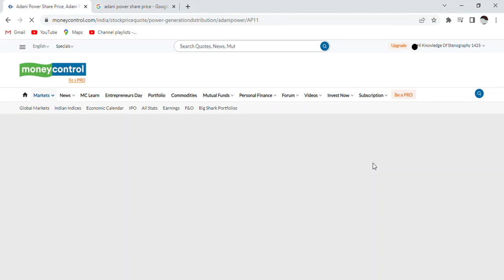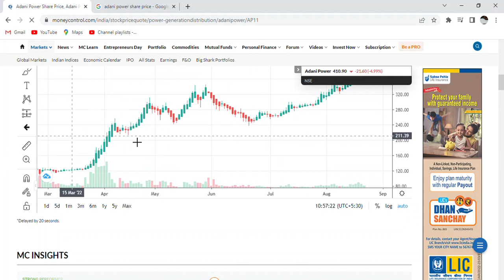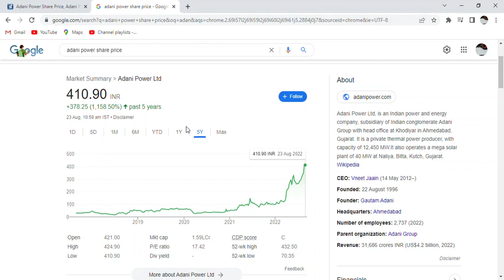Adani power share price||Multibagger share||today latest news||share market||stock market